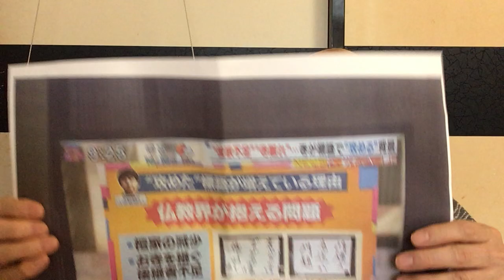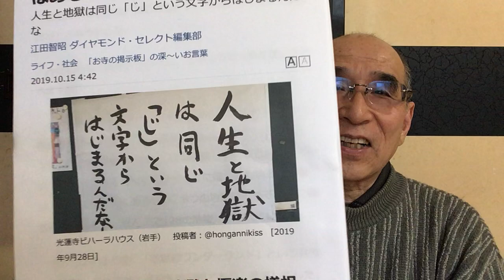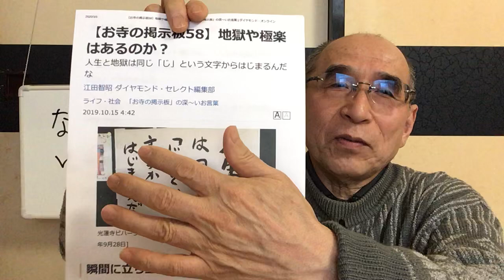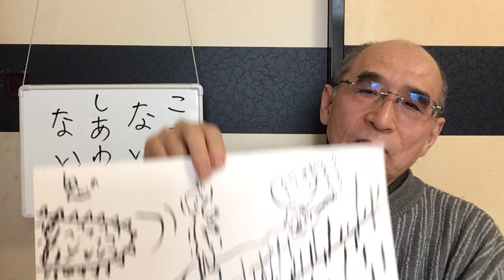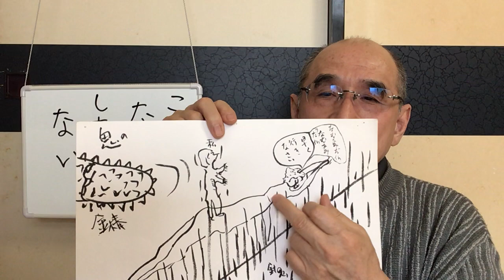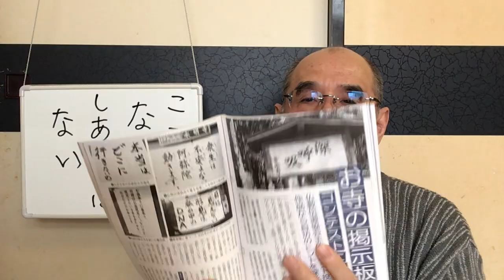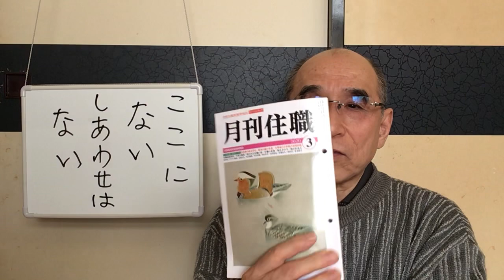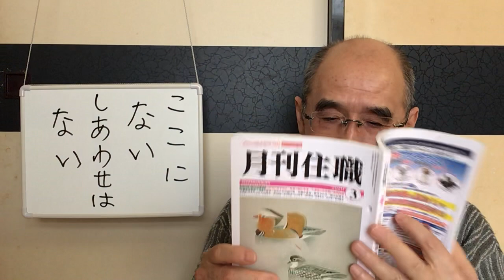人生の栞ー閑話休題ーここにないしあわせはないー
本当の幸せはいつでもどこでも誰にでもここにあるものです。
それはいつでもみんなの命と同じ私のものです。